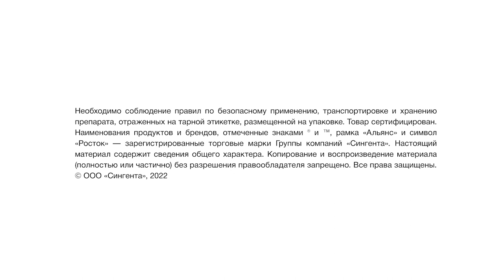Мнение клиента / Проблематика в полях и сервис «Мобильная обработка» Института защиты семян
Встретились с директором крупного хозяйства Саратовской области ООО «ФХ Деметра» Искандером Юсуповичем.
Обсудили, какая проблематика наблюдается в полях в текущем сезоне, чем сервис «Мобильная обработка» «Сингенты» может быть полезен аграриям России и какими продуктами обрабатывают семена в полях Поволжья.